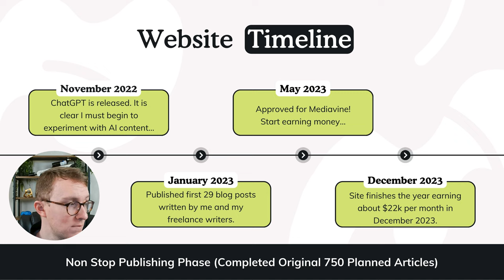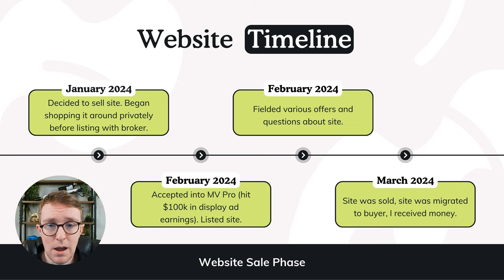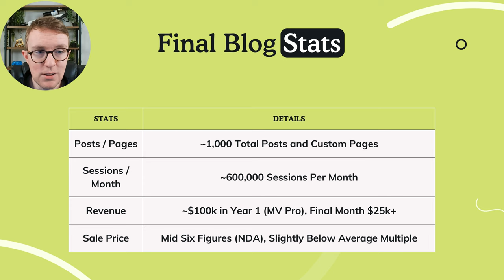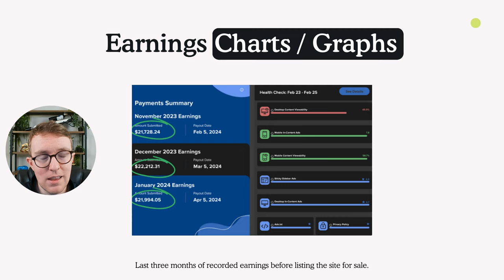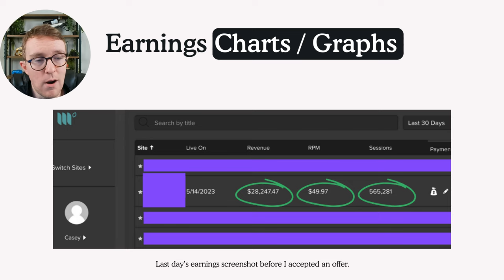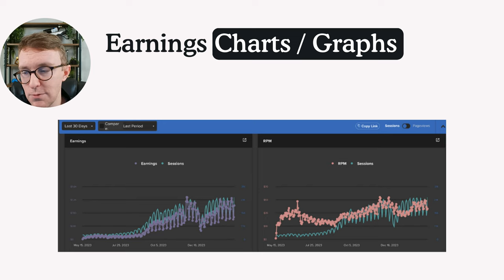How I Created and Sold a Blog for Six Figures (Six Figure Blogging in 2024)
Learn how I created and sold a blog for six figures in just 15 months. 👇
💰 Sell / Buy a website today (brokerage mentioned in video)!
📩 Join 20,000 bloggers who get my newsletter covering blogging tips, tricks, and actionable insights➡️

✔️FatStack Forum (Private Forum Where I Discovered Koala and Great Community of Bloggers ➡️